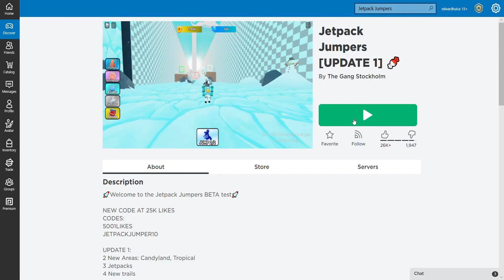Jetpack Jumpers! (Part 2!) (Roblox)